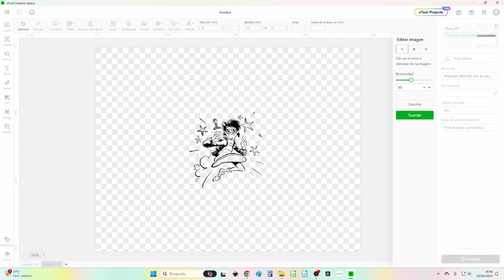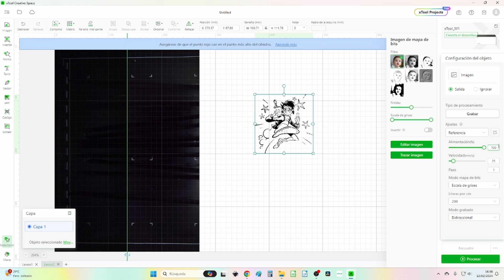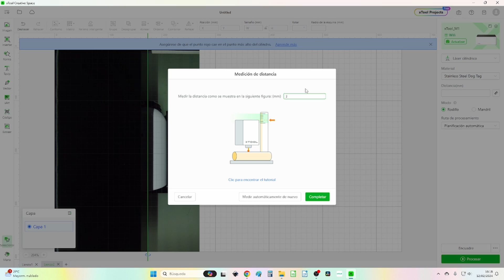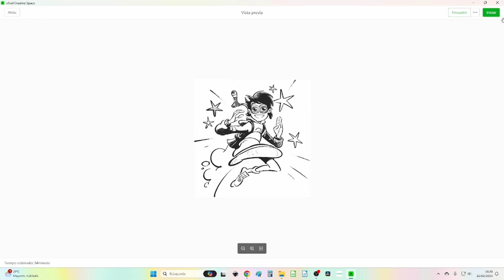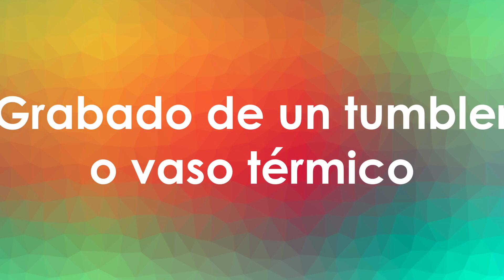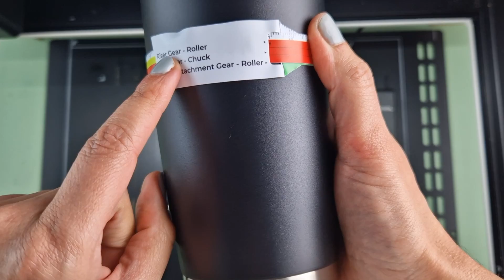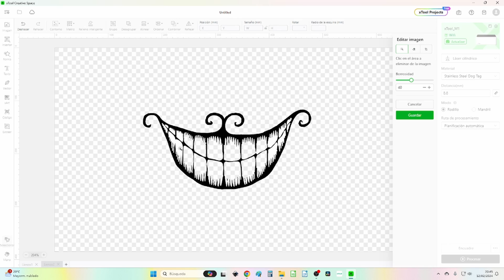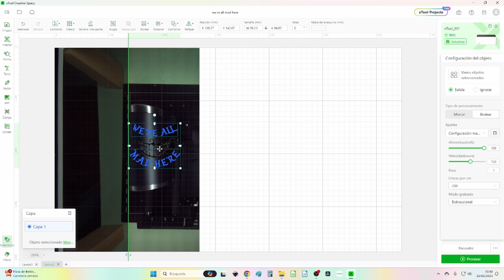Curso online gratis de xTool M1: 10 Cómo grabar una botella de metal con xTool M1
Esta es la décima lección del curso online gratis para aprender a usar tu xTool M1. Durante 20 semanas estoy publicando vídeos en los que te enseño lo que contiene la caja con la máquina y el premium pack, el uso del programa de diseño xTool Creative Space y varios proyectos de corte y grabado con láser y con cuchilla.
En esta lección aprendemos cómo grabar una botella de metal y un tumbler o vaso térmico con nuestra xTool M1 y el accesorio rotatorio RA2PRO, que sirve para grabar objetos cilíndricos o esféricos de diversos materiales. Este accesorio se puede comprar junto con la máquina o por separado.